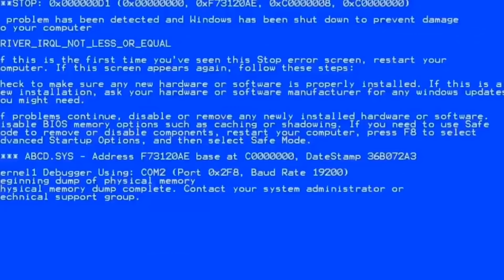Epic Bedwars Animation!! + FUNNY MOMENTS (Blockman GO Blocky Mods)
Title: Epic Bedwars Animation!! + FUNNY MOMENTS (Blockman GO Blocky Mods)

Peace out :)